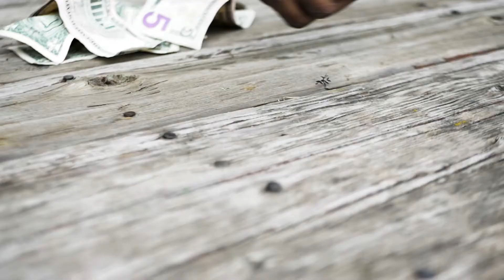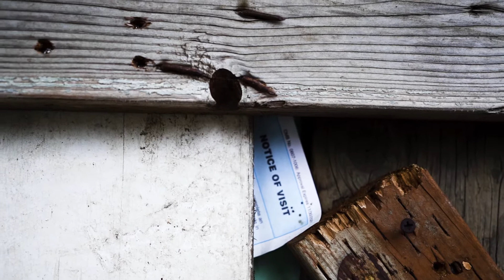BMG - That Trap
Shot by AFNF and Art4orm LLC